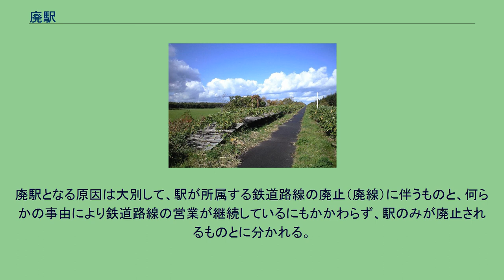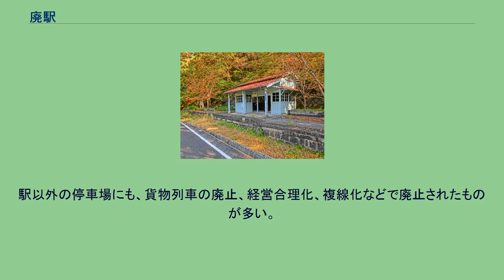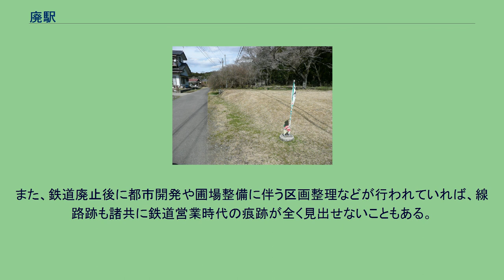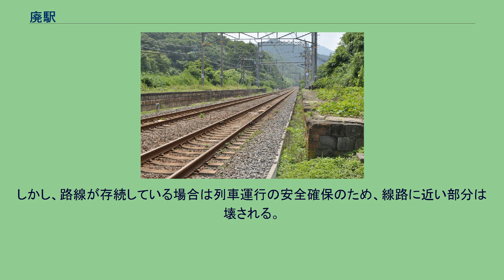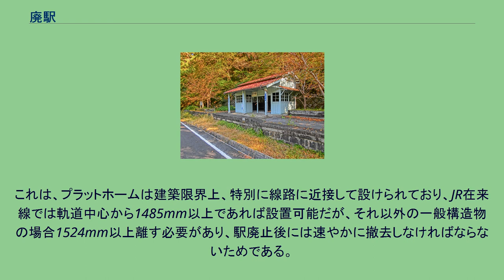廃駅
上田交通真田傍陽線公園前駅プラットホーム跡 南海本線深日駅プラットホーム跡 同和鉱業片上鉄道苦木駅 高徳線阿波市場駅 廃駅（はいえき）とは営業を廃止した鉄道駅である。
手続上廃止されたものだけでなく、再開の見込みのない長期休止駅も事実上の廃駅と言える。
日本国外の廃駅は莫大な数に及ぶため、以下は主に日本での例を表記する。
廃駅となる原因は大別して、駅が所属する鉄道路線の廃止（廃線）に伴うものと、何らかの事由により鉄道路線の営業が継続しているにもかかわらず、駅のみが廃止されるものとに分かれる。
また、駅としては廃止された後も、信号場として運転扱いのみを継続したり（楓信号場など）、まれではあるが仮乗降場として旅客扱いを継続した例がある。
駅以外の停車場にも、貨物列車の廃止、経営合理化、複線化などで廃止されたものが多い。
路線存続のまま廃駅となる要因としては、主に次のような原因が単独ないし複数あてはまることによる。
廃止後の駅設備は、防犯や事故対策・再開発等・跡地譲渡などの関係から速やかに解体・撤去される場合が多い。
線路跡に道路が建設されたり隣接地の道路が拡幅される場合、駅跡は旧線路区間も諸共にその用に供され、わずかに交差点やバス停の道幅などにしか駅跡の痕跡をとどめないことは珍しいものではない。
また、鉄道廃止後に都市開発や圃場整備に伴う区画整理などが行われていれば、線路跡も諸共に鉄道営業時代の痕跡が全く見出せないこともある。
逆に駅廃止後に設備の一部が転用されて残る例もあり、この場合には事務所や店舗、バス営業所や待合所、地域の集会所などに用いられる。
路線の廃止で駅が廃止になった場合には、中湧別駅・輪島駅や大社駅などのように鉄道記念館やモニュメントとして再整備される例もある。
これらの一方で、特に過疎地では跡地転用の用途が無かったり、鉄道路線を経営していた会社に線路を撤去する経済力が無いなどの事情から、撤去されないまま長らく放置され廃墟と化す例もある。
地下区間の廃駅は撤去にかかる費用が高額となる一方で、換気口や非常時の避難経路、保線用の資材の搬入口などへの転用には都合が良いことから、駅施設としての案内や装飾類やプラットホームの先端部の撤去だけを行い、その後は鉄道会社の業務用区画としてそのまま残されることが多い。
京成電鉄博物館動物園駅跡や京王電鉄（京王線）初台駅跡のように、列車内から目視できることもある。
駅舎等の建築物が撤去された後も、土盛のプラットホームは姿を留めている場合が少なくない。
しかし、路線が存続している場合は列車運行の安全確保のため、線路に近い部分は壊される。
これは、プラットホームは建築限界上、特別に線路に近接して設けられており、JR在来線では軌道中心から1485mm以上であれば設置可能だが、それ以外の一般構造物の場合1524mm以上離す必要があり、駅廃止後には速やかに撤去しなければならないためである。